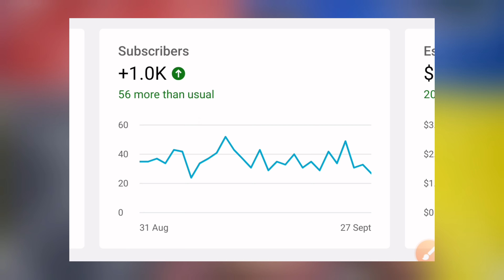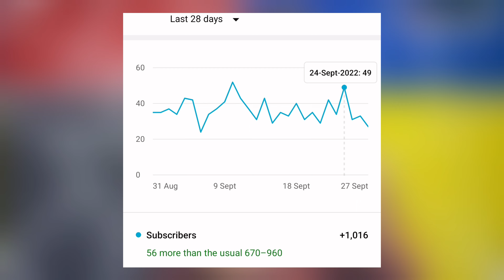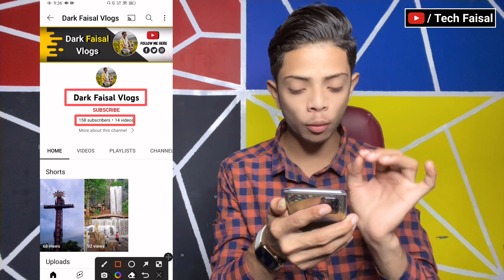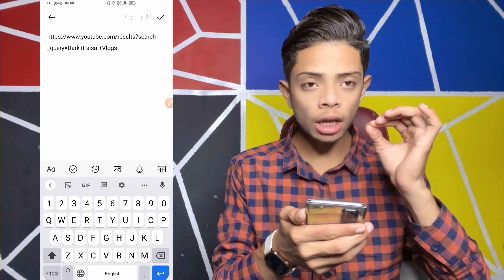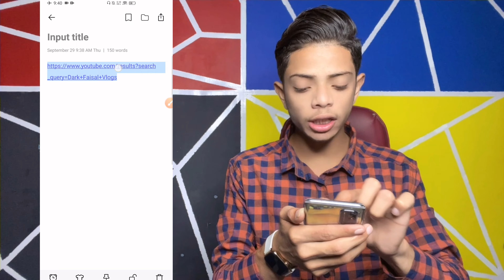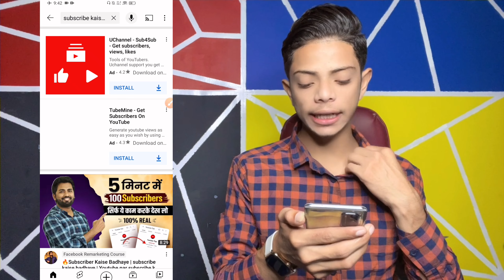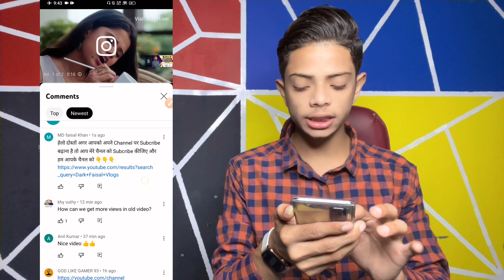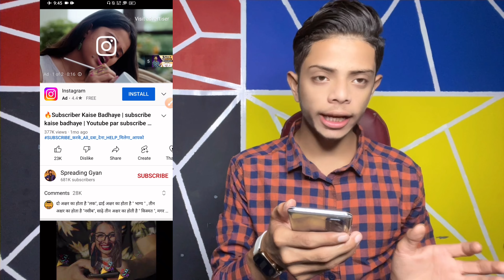🔥Subscriber Kaise Badhaye | subscribe kaise badhaye | Youtube par subscribe kaise badhaye 2022